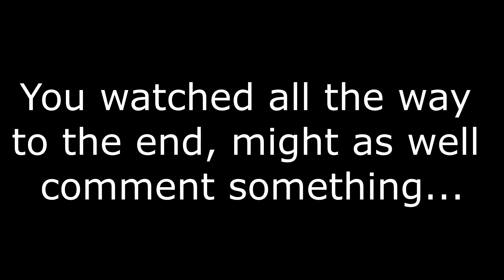WHY DID THEY SEND ME THIS?!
SOCIAL MEDIA!!!

Skype: dippintwinz

PS4: Red_neckTv